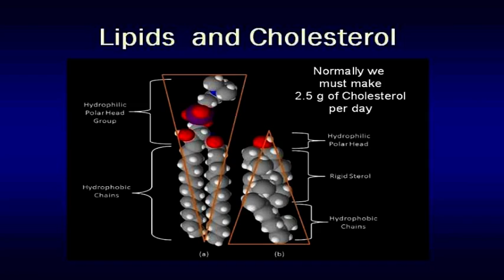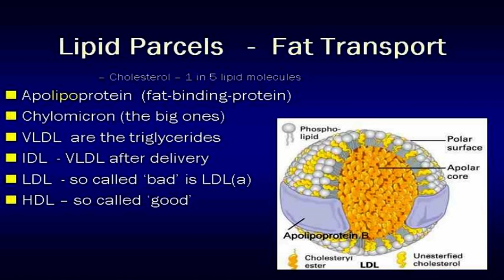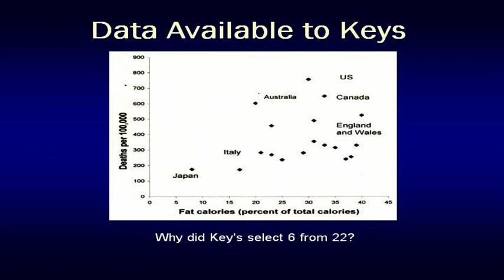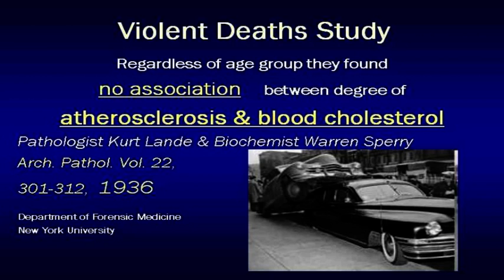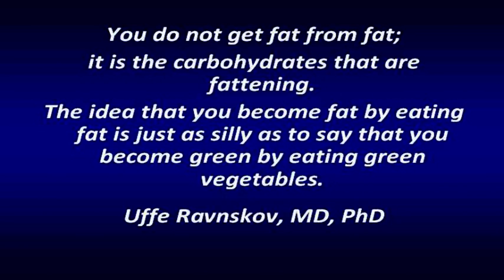Cholesterol - No More 'Mr Bad Guy'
A few clips from a presentation
in defence of cholesterol.
"Cholesterol is not guilty - the sugar did it!"
to Cafe Scientifique February 2012
Viaduct Cafe at Dean Clough Halifax West Yorkshire UK